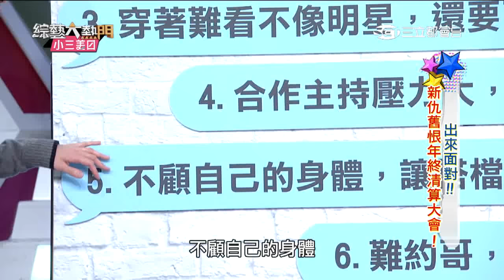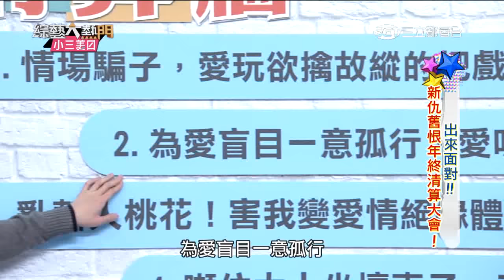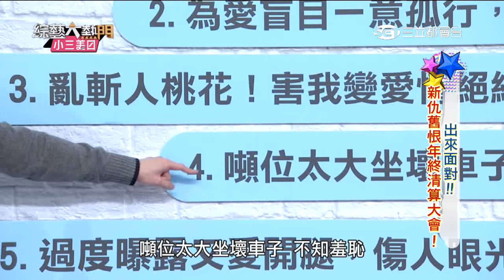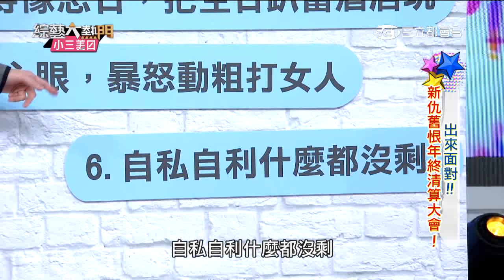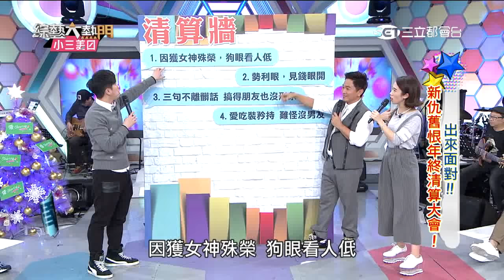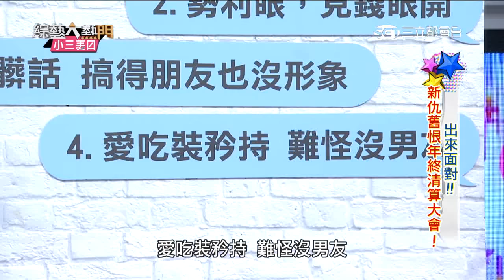【新仇舊恨年終清算大會！！】20151214 綜藝大熱門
有話今天說明白！！
真心話！說出來！危險問題大哉問